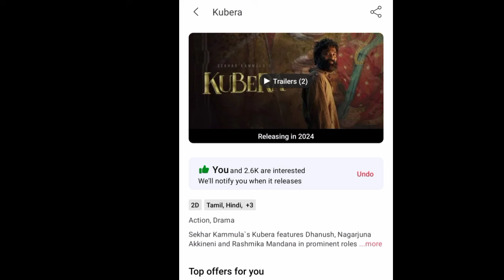KUBERA vs THUG LIFE (2024)Year End Clash Films | Trending Topics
2024 Year End Clash Films in Kollywood